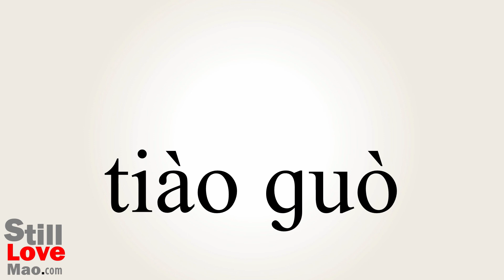How to Say Skipping in Chinese